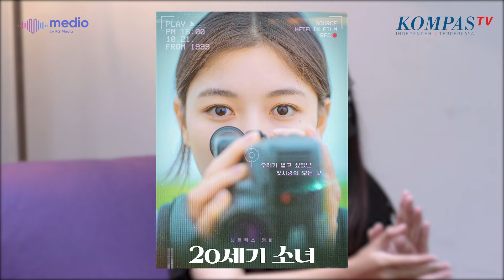Serba-serbi DRAKOR endingnya FIX mengandung Bawang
Udah banyak KDrama yang terinspirasi dari kondisi negara era tahun 80-an dan 90-an. Ada Jisoo Blackpink, Nam Joo Hyuk, Lee Do Hyun, dan masih banyak oppa & eonnie yang bisa aja bias kamu! Mulai dari tema romansa, olahraga, mimpi, bahkan sampai misteri-thriller, buat endingnya? udah gak usah ditanya, mending siapin tissue!

Host : Elgeen Frydianto & Karren Lie

Dengarkan beragam podcast lainnya dari MEDIO by KG Media yang bisa kamu dengarkan di sini :